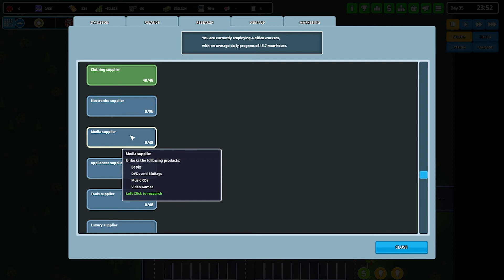Another Brick in the Mall Part 6- Let's Build Ourselves Our Own Macy's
Every good mall needs a good clothing store to back it up, and its time for us to build one.

DISCOUNTS & PARTNERS!!!